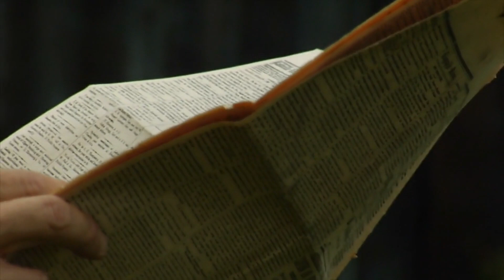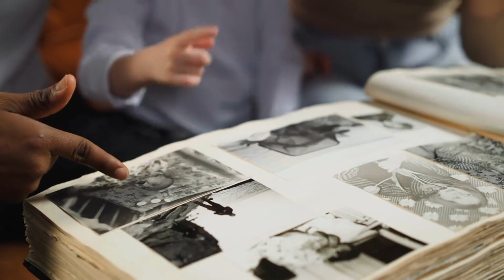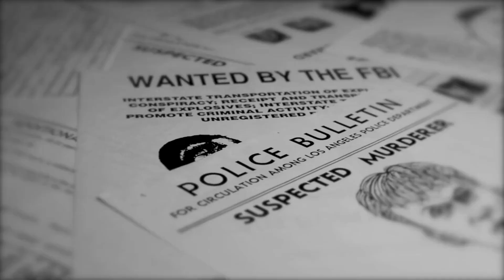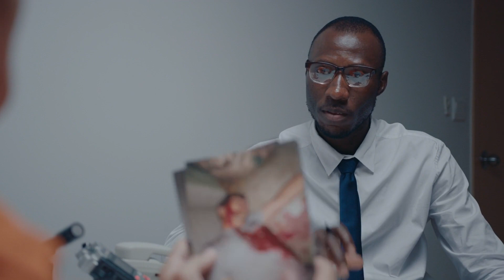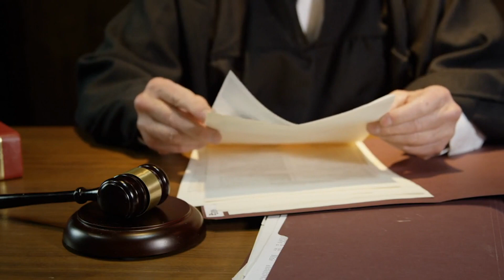Lam Kor-wan! Complete story of the First Hong Kong serial killer| Jars killer| Rainy night murderer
Hello everyone! In my upcoming video, I'll be exploring the life of a well-known Hong Kong serial killer, delving into his childhood, personal life, and the events that led to his criminal actions. I'll strive to present the information with sensitivity and respect for the victims, ensuring a responsible and thoughtful approach to this delicate topic.